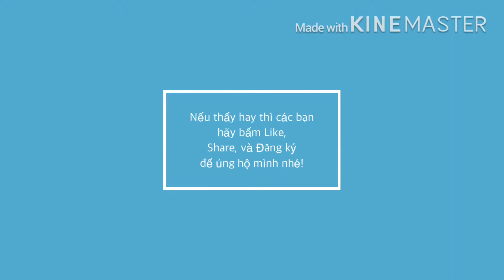Kiểm tra dây Nóng điện nhà cảm ứng không tiếp xúc (VOLTAGE Alert device DIY)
💡🛠🪛⚙KÊNH VỌC CHẾ KHÁM PHÁ SÁNG TẠO ĐIỆN TỬ & KHOA HỌC 🔬🧬🧪🔭

Khoa xin gửi lời chào thân thương đến quí bạn khán giả có cùng đam mê điện tử với mình nha! 😁
Mặc dù công việc chính hằng ngày của Khoa thuộc chuyên ngành Y tế chiếm hầu hết thời gian nhưng những giờ nghỉ ngơi của mình thay vì đi đâu đó giải trí thì mình lại thích dành thời gian cho việc học hỏi, khám phá và sáng tạo về khoa học nói chung và về điện tử nói riêng.
Mình có niềm đam mê với điện tử tự động và cơ khí chế tạo máy từ lúc bé tí tuổi nên giờ còn được vài chục năm trước lúc già đi hết nổi thì mình phải thực hiện nó cho bằng được.😋 Kênh youtube này của mình được tạo ra cũng chính vì mục đích đó!

MÌNH CHƯA TỪNG được học qua về chuyên ngành điện tử ngày nào từ khi hết cấp 3 nên những thông tin hay kiến thức mình chia sẻ cũng khá hạn hẹp và không được sâu, rất mong nhận được sự góp ý chân thành và nhiệt tình từ các bạn cũng như các anh,chú bác bậc tiền bối ở lĩnh vực này.

⛔ Nội dung thuộc sở hữu của kênh KYKH Dr.Khoa Official, xin vui lòng không sao chép hoặc Reup dưới mọi hình thức.